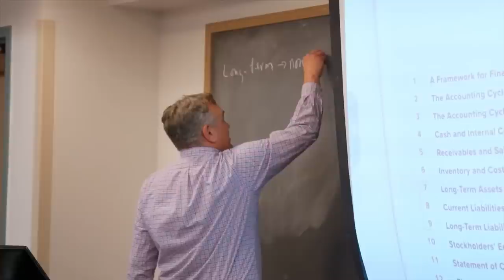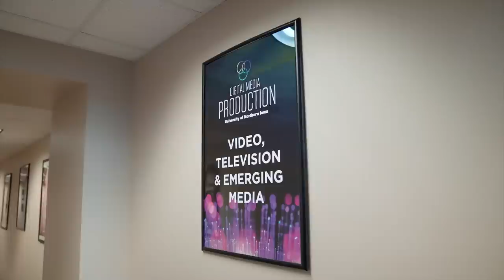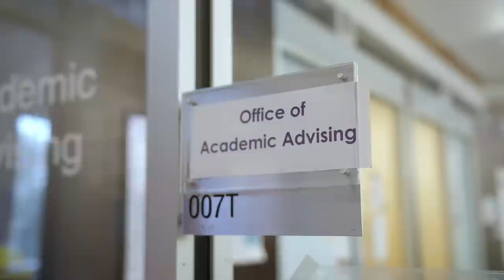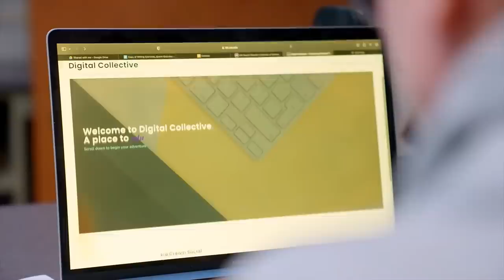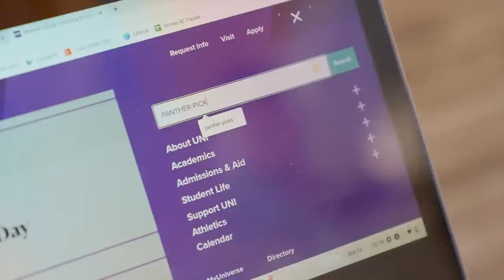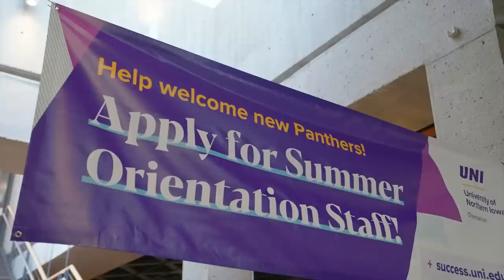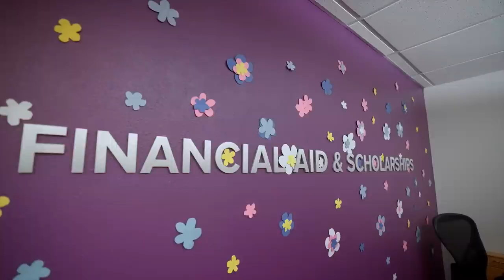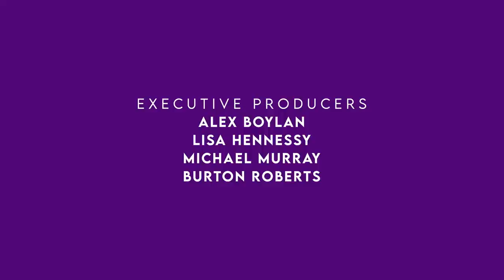University of Northern Iowa - Full Episode | The College Tour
Professors who are personally invested in student success combined with a not-too-big, not-too-small, "just-the-right-size" campus. Confidence-boosting hands-on experiences, plus a strong sense of community. These are all common threads you’ll hear in this episode. Learn from 10 current UNI students how they are maximizing their potential and building dynamic relationships at a place they fondly call home – The University of Northern Iowa.

Professors who are personally invested in the success of their students, both in and out of the classroom. A not-too-big, not-too-small, "just-the-right-size" campus. Confidence-boosting hands-on experiences, plus a strong sense of community. These are all recurring themes voiced by University of Northern Iowa students. UNI also offers 160+ areas of study, smaller class sizes, more student clubs and orgs than any one person has time for, award-winning dining, NCAA Division I athletics, and Broadway-caliber shows just steps from your campus home.